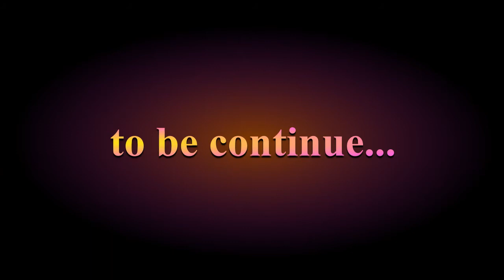Mata vaishno ke pindi Dharshan. Mata vaishno ke nau pindi roop Dharshan#vlog 4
Mataavaishnokenauroop matavaishnokinaupindikedarshan matavaishnokepindiroopdarshan maavaishnokedarshan matavaishnokigufakedarshan maavaishnokibahanokepinfiroopkamandir# Hindi

Hi This channel is all about vloging&travlling in different place and explore the hidden place, I enjoy travelling with family&friends.This channel features videos about Indian temples, popular tourist places and more.
-~-~~-~~~-~~-~-vlog 4